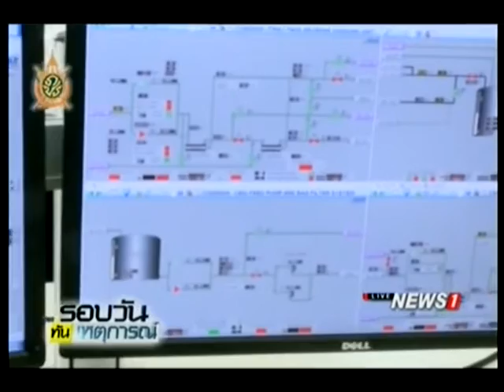กฟผ.ห่วงช่วงรอยต่อสัมปทานปิโตรเลียมแนะกระจายเชื้อเพลิงผลิตไฟฟ้า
01/06/2016 กฟผ.ห่วงช่วงรอยต่อสัมปทานปิโตรเลียมแนะกระจายเชื้อเพลิงผลิตไฟฟ้า